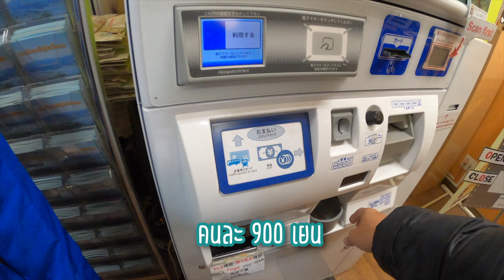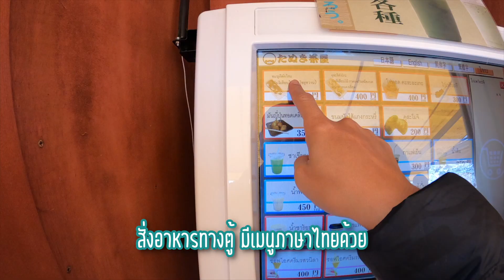ตามแม่มา | เที่ยวญี่ปุ่นด้วยตัวเอง EP.2 | Kawaguchiko | เที่ยวรอบทะเลสาบคาวากุจิ | 21 Jan 2020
Let’s fall in love @ 'Fυʝιѕαи Кαωαgυ¢нιкσ' 🗻🇯🇵
❓เดินทางจากโตเกียวไปคาวากุจิโกะยังไง?!! เที่ยวรอบทะเลสาบยังไง?!! แบบไม่เช่ารถ สไตล์ผู้หญิงท้อง(จะ) 6 เดือน พร้อมลูกวัยน้อย 3 ขวบ ตามแม่มาาา
🛬 การเดินทางไปดูภูเขาไฟฟูจิในครั้งนี้ พวกเราเลือกไปที่ทะเลสาบคาวากุจิ ซึ่งเดินทางโดยรถไฟเป็นหลัก เพราะเฮียวินชื่นชอบรถไฟมากๆ เมื่อถึงสนามบินนาริตะ เราก็รีบไปรับ JR Tokyo Wide Pass ที่เราได้ทำการจองที่นั่งมาจากไทย แล้วมุ่งหน้าไปคาวากุจิโกะกันทันที
🚆 ขาไป เพราะเวลาที่เรามาถึง (8:30) ทำให้เราต้องต่อรถไฟถึง 3 ขบวน โดยขึ้น N’EX (Narita Express) จากนาริตะไปลงที่ สถานี JR Shinjuku แล้วต่อขบวน Limited Express สาย Azusa จากชินจูกุไปสถานี JR Otsuki จากนั้น เปลี่ยนไปขึ้น สาย Local (Thomas Train) ไปคาวากุจิโกะ โดยใช้เวลาเดินทางประมาณ 3 ชั่วโมงครึ่ง
🗻มาถึง Kawaguchiko ประมาณบ่าย 3 เดินเข้าสถานีเลี้ยวขวา ไปซื้อ Sightseeing Bus All Line (Blue, Green, Red) ไว้เที่ยวรอบๆทะเลสาบ สำหรับ 2 วัน ราคา 1,500 Yen และรอรถตู้ของโรงแรมมารับที่สถานีรถไฟ วันนี้หิมะตกหนักมากกก ทำให้ออกไปเที่ยวรอบๆยังไม่ได้ ❄️ เฮียวินตื่นเต้นกับการเห็นหิมะครั้งแรกสุดๆ ซึ่งเป็นการได้สัมผัสหิมะของเด็กวัย 3 ขวบครั้งแรก แต่ฟูจิซังของพวกเราก็ถูกเมฆบังสนิท 🌨😭
🏩 พวกเราเลือกนอนที่คาวากุจิโกะกัน 1 คืน ที่โรงแรม Hotel Mifujien ซึ่งเป็นโรงแรมที่โลเคชั่นดีมากกก เพราะตั้งอยู่ติดทะเลสาบสามารถมองเห็นภูเขาไฟฟูจิได้จากห้องนอนแบบเต็มตา แถมที่นี่ยังมีห้องนอนแบบเรียวกังให้เลือกนอนด้วยได้ฟีลสุดๆไปเลย ยิ่งไปกว่านั้นที่นี่ยังมีออนเซ็นวิวภูเขาไฟให้แช่แบบฟินๆกันด้วยนะเออ ราคาตีเป็นเงินไทยแล้วประมาณคืนละ 11,000 บาท นอนได้ 4 คนนะจ๊ะ จัดว่าคุ้มมม
🚍 การเที่ยวรอบทะเลสาบโดยรถบัสนั้นสะดวกมากกว่าที่คิด ขึ้นรถบัสทางประตูหลัง ตอนจะลงให้ลงประตูหน้า โชว์ Pass ให้คนขับดูแค่นั้นเอง แถมถูกกว่าจ่ายเป็นเที่ยวๆด้วย จะเที่ยวที่ไหนบ้างรายละเอียดอยู่ใต้รูปนะจ๊ะ 😊
🚆 ขากลับ คราวนี้ง่ายหน่อย ขึ้น Fuji Excursion Limited Express แค่ 1 ขบวน ก็จะวิ่งตรง จากสถานี Kawaguchiko ไป สถานี JR Shinjuku เลยใช้เวลาเดินทางประมาณ 1 ชั่วโมงนิดๆเท่านั้นก็ถึงโตเกียวแล้ว
🤍 การเห็นภูเขาไฟฟูจิครั้งแรกของพวก ประสบความสำเร็จเหนือความคาดหมาย เพราะนอกจากเราได้เห็นฟูจิซังแบบเต็มๆเกือบทั้งวันแล้ว ยังได้สัมผัสหิมะที่ตกโปรยปรายทำให้ทั้งเมืองปกคลุมไปด้วยหิมะ ยิ่งสวยจับใจจนลืมไม่ลง ถือเป็นการรีชาร์ตพลังให้กับชีวิต และครอบครัวได้อย่างคุ้มค่าจริงๆ มีโอกาสตามแม่มานะคะ